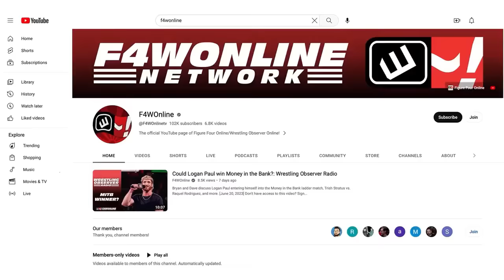AEW needs to book for everyone, not just the 'sickos' | AEW Dynamite | Bryan & Vinny Show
Bryan Alvarez and Vinny recap the last few segments of AEW Dynamtie before talking about AEW's problem promoting their own shows.